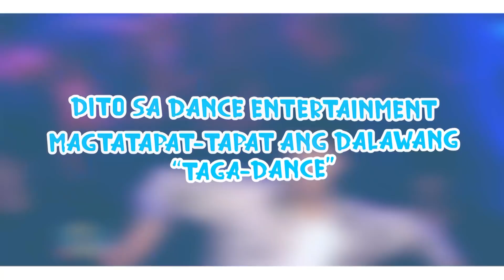DANCE ENTERTAINMENT | Paliyabin ang Dance Floor sa Belly Dancing nina LEXI GALANG vs JOANNA BATIOCO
Isang nakakahalinang galawan ng mga belly dancers na sina Lexi Galang vs Joanna Batioco ang bumida ngayong tanghalilan! I-comment niyo na kung sino ang inyong pambato!